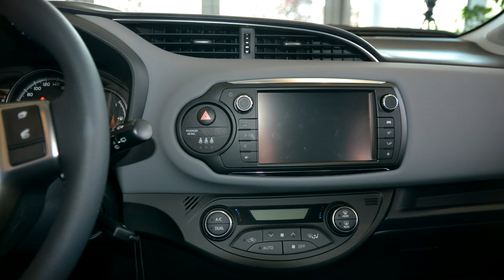Prezentacja: nowa Toyota Yaris 2014 u dealera we Wrocławiu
Prezentacja najnowszej Toyoty Yaris u dealera we Wrocławiu. Jak chcesz odbyć naukę jazdy na tym aucie, to zapraszam Cię do gdzie posiadają już ten samochód.

Filmik został nakręcony w salonie Toyota Bielany Nowakowski